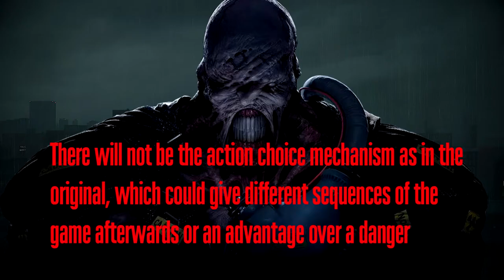RESIDENT EVIL 3 - NEW DETAILS